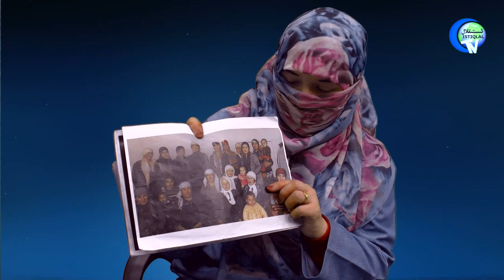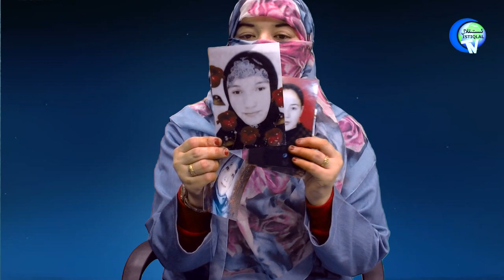مەريەم نىياز ئائىلىسىدىكىلەر ھەققىدە گۇۋاھلىق بەردى